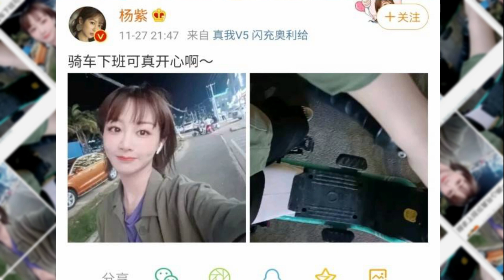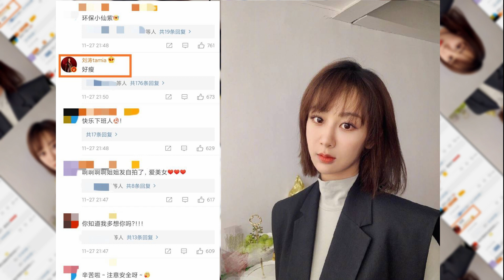Yang Zishao cycled to work alone without wearing a mask. Comments by Liu Tao understand her best.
The picture is from the Internet, if there is any copyright problem, please contact to delete it in time. thank

PVT would like to say hello to everyone, this is the afternoon news.

On July 27, Yangtze announced the move on his personal social account. In this move, Yangzi posted a selfie of himself after a long absence, the way to travel this time is also special and environmentally friendly.

Yang Zi posted on his personal social account: "It's fun cycling to work, I added a selfie of myself and the shared bike I'm riding. And a friend's comment. Liu Tao also appeared in this comment section of Yangtze, causing everyone to sigh that Liu Tao's comment understood her best, and that what Yangtze said was what Yangtze wanted to hear.

From the selfie that Yangzi posted this time, it can be seen that Yangtze was in a very good mood that day, she also became a lot more beautiful. Yangtze, riding a horse to work also looks super down to the ground. She doesn't look like an artist from the past. In this state, Yangtze doesn't seem to care if he rides or not.

It can be seen that the car that Yangtze rode that day must be a shared bicycle, Yangtze did not wear a mask, no hat, no hood. In addition, it's also been a long time that Yang Zi hasn't posted selfies on his personal social account so fans are lamenting when Yangzi finally posts selfies and when he's out on the streets. Yangtze was careful. Liu Tao's comments stand out among them. The two words "so thin" can be seen by Liu Tao, it simply and perfectly expresses Yangtze's favorite saying in his heart.

Not the most effective female artist, I agree that women can't be the most supportive, however, cheer up when they notice other people saying "you're thin" or "too skinny" for you . It's no exaggeration that Yangtze herself, as soon as she declared that she was easy to fat, now she can never stop being beautiful. This time, I post my selfie after a long absence. As his sister, Liu Tao was quick to comment next to the comment position that Yangtze could be very thin. I agree with Yang Zi is really excited to review it.

The fact is that even many netizens who are not hardcore Yangtze fans are searching a lot about Yangtze's next works and Yangtze's first-rate acting overall.